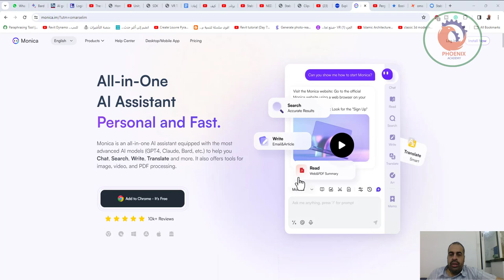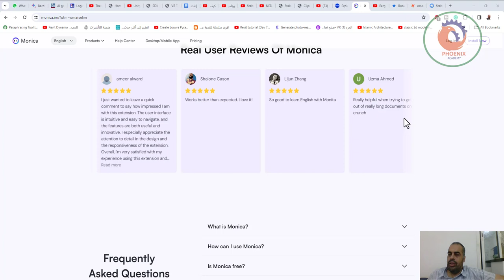monica im اضف الذكاء الاصطناعي لمتصفحك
❤️ روابط التواصل
✅ انستجرام

مساعد ذكاء اصطناعي شامل
شخصي وسريع.
Monica هو مساعد ذكاء اصطناعي شامل مزود بأحدث النماذج الذكية (GPT4، Claude، Bard، إلخ) لمساعدتك في الدردشة، البحث، الكتابة، الترجمة وغير ذلك. كما يوفر أدوات لمعالجة الصور والفيديو وملفات PDF.

10k+ مراجعات

مفيد في كل مكان
أفضل أداة ذكاء اصطناعي على كل صفحة

روبوت محادثة متعدد الاستخدامات
الدردشة عن أي شيء في أي مكان

إجراء سريع
معالجة نص محدد بنقرة واحدة
Getting Started in AI Product Management The Booming AI Product Market Is Growing Companies And Careers. This Primer On AI Tech And Product

Management Will Help You Thrive In This Fast-Moving Field
إجراء سريع
تلخيص
ترجمة
إعادة كتابة
توسيع
أسئلة وأجوبة
قواعد اللغة

بحث سريع

احصل على إجابة البحث في مرة واحدة

وكيل البحث

احصل على الإجابات بمجرد البحث مرة واحدة

قراءة ذكية

دع Monica يقرأ أي شيء بالنسبة لك

ملخص الويب

ملخص فوري من أي صفحة ويب

ملخص الويب

محادثة PDF

قم بتحميل ملف PDF، واحصل على ملخصات ذكية بشكل سريع

محادثة PDF

ملخص الصورة

فهم أي صورة بشكل أفضل مع GPT-4V

ملخص الصورة

ملخص YouTube

تلخيص مقاطع فيديو طويلة على اليوتيوب بسرعة

ملخص YouTube

كتابة سريعة

كتابة أفضل، بمعدل 10 مرات أسرع

وكيل الكتابة
كتابة تلقائية مرجعية بنقرة زر

الرد على البريد الإلكتروني
ردود البريد الإلكتروني التي تتناسب مع أسلوبك. فورًا

ترجمة بسلاسة

فهم دائمًا، بأي لغة
 ou Monica.

Monica
Monica هو مساعدك المدعوم بالذكاء الاصطناعي. يمكنك الدردشة مع Monica عن أي شيء في أي مكان. دع Monica يساعدك في إنشاء المحتوى بسهولة وإدراج النص في أي مكان.
الميزات
أدوات الذكاء الاصطناعي
ملخص
الإنتاجية
أدوات الصور
أدوات PDF
تعرف على المزيد
حول